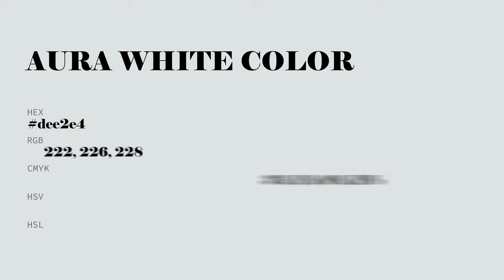Aura White color dee2e4 hex color - Grey color - Warm color dee2e4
What color is Aura White ? dee2e4 hex color - Grey color - Warm color dee2e4

Hex dee2e4 Color Code is also known as Aura White color.

Hex dee2e4 Color code in RGB color code model is created after adding 87.06% red color, 88.63% green color and 89.41% blue color.
Hex dee2e4 Color code in CMYK color (process color) code model is generated after subtraction of 2% cyan, 0% magenta, 0% yellow and 10% black.